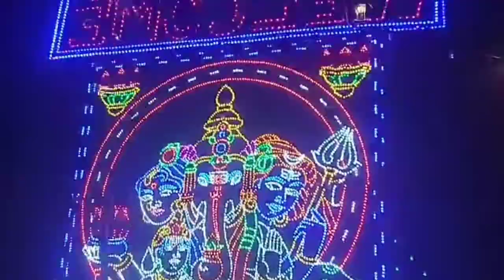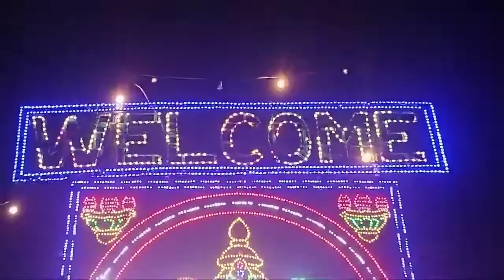chindepalli gramam lo vesiyunna//sri sri gangamma thalli jathara vedukalu//🙏🙏🙏🙏🌺